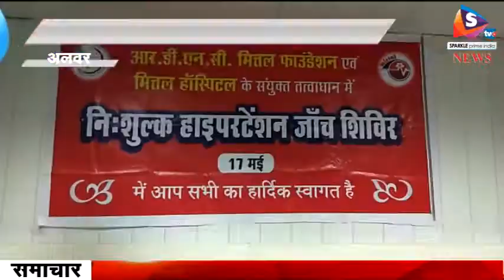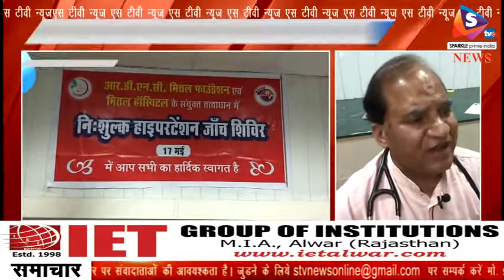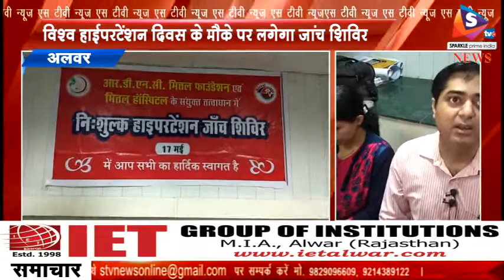विश्व हाईपरटेंशन दिवस के मौके पर लगेगा जांच शिविर, मित्तल हास्पिटल की तरफ से कम्पनी बाग में सुबह होग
-विश्व हाईपरटेंशन दिवस के मौके पर आरडीएनडी मित्तल फाउंडेशन की ओर से मरीजों की जाग्रती के लिए कम्पनी बाग में सुब 7 बजे बीपी ओर शुगर की नि:शुल्क जांच की जाएगी। डॉक्टर मित्तल ने इस मौके पर कहा कि हाइपरटेंशन पर ध्यान दिया जाना अति आवश्यक है। इसमें समय-समय पर जांच के साथ जागरूकता होना भी बेहद जरूरी है। डॉक्टर मित्तल ने कहां ब्लड प्रेशन से आज 10 में से 4 लोग पीडि़त है। इसमें हार्टअटैक, ब्रेन, कीडनी जैसे अंग इफैक्ट करते है और यह जानलेवा भी हो जाता है। इसलिए इस पर कन्ट्रोल करना बेहद जरूरी है। इसे अपनी लाईफ स्टाईल में बदलाव कर भी रोका जा सकता है।